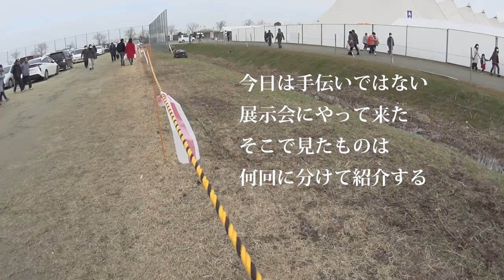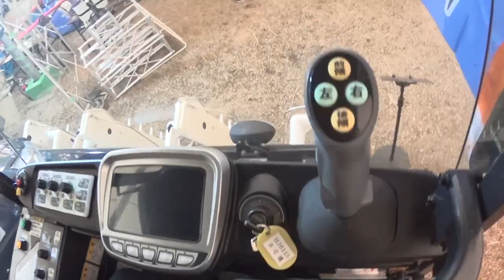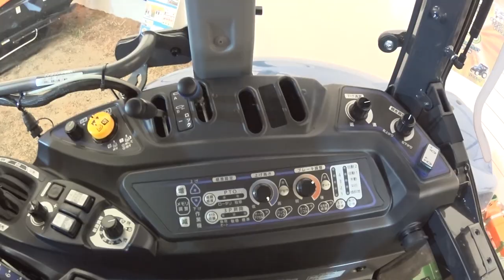【会社員実家農業手伝う】とある展示会で見かけた農機具たち、実際あれがラジコンになるのがびっくりした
関連動画